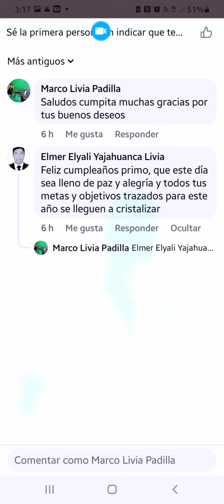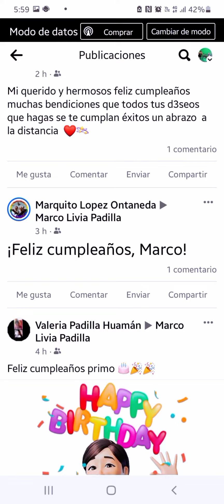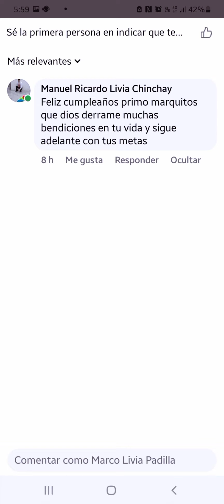MIS CUMPLEAÑOS 24 /04/24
Quiero expresar mi cordial saludo  a todos a través por  este medio
Dar gracias por un año más de vida
ami persona  ruego a dios que nunca me  desampara que siempre este conmigo  en cada momento de mi vida  y ami santa madrecita FAUSTINA PADILLA siempre estará conmigo
Dar gracias a mi familia   que sus  bonitas palabras me conmueven mi corazón   a mis
Amigos que siempre están conmigo  les doy gracias y miles de gracias
   Y todas personas que se han dado un momento de su tiempo  para  darme un  saludo por mi día y eso me alegra mucho
Tendré miles de seguidores pero los buenos somos pocos y eso me pone más que feliz por mis cumpleaños
Ruego a dios que me los de muchas bendiciones en su camino de sus vidas 💛 gracias